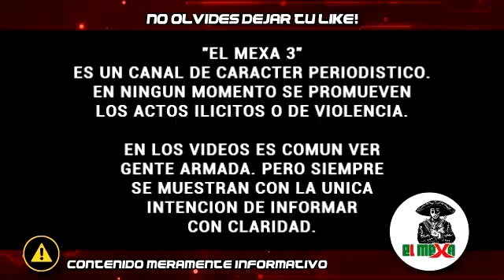(VIDEO) Sobrino de El Chapo abre fuego contra los presentes, dentro de un antro, en Culiacán.